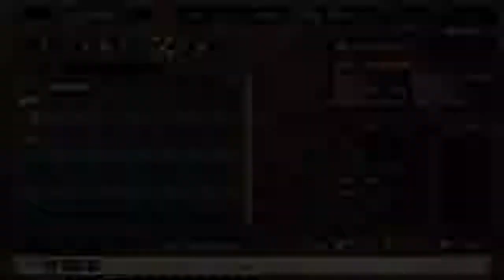Let's Play Labyrinth of Refrain: Coven of Dusk (Part 15)